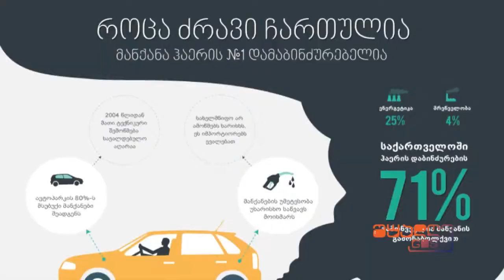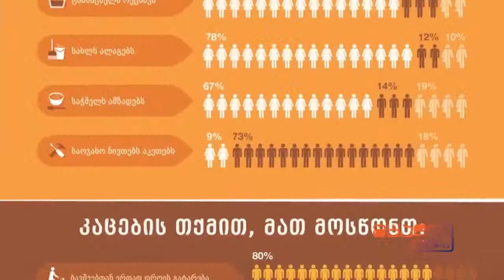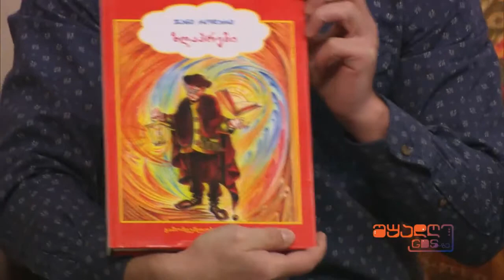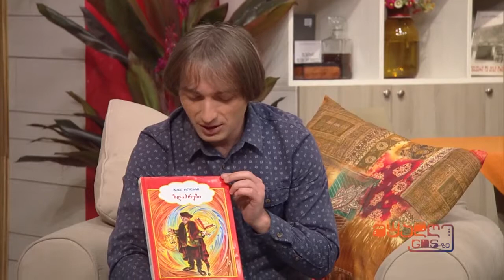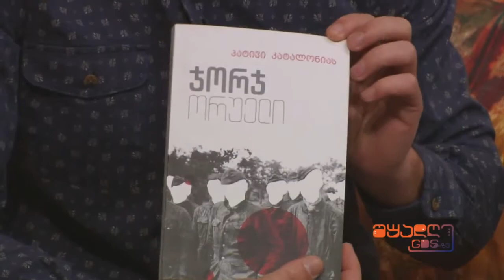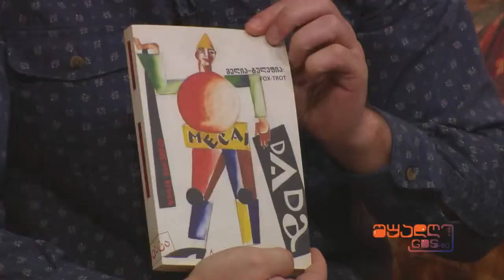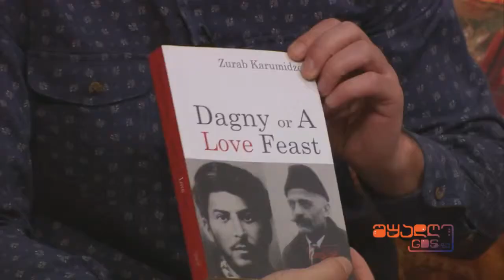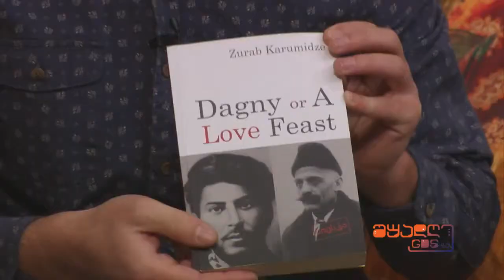შუადღე GDS ზე ზურაბ ქარუმიძე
შუადღე GDS ზე პაატა შამუგიასთან ერთად
სტუმარი: მწერალი ზურაბ ქარუმიძე